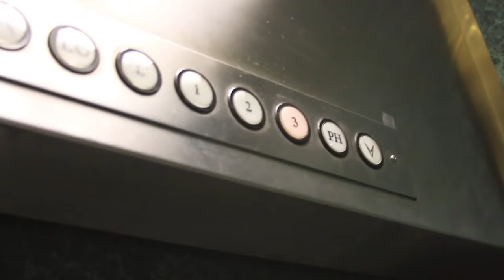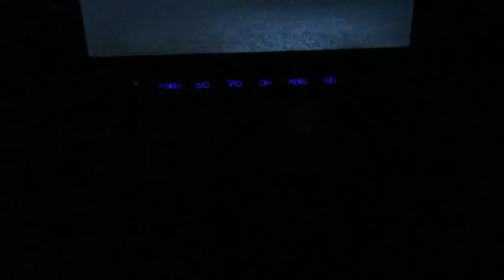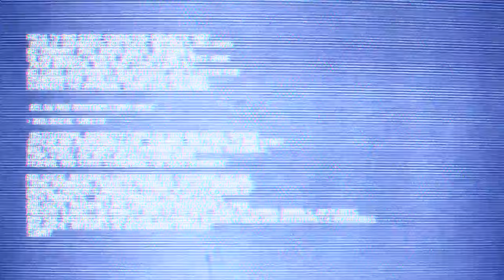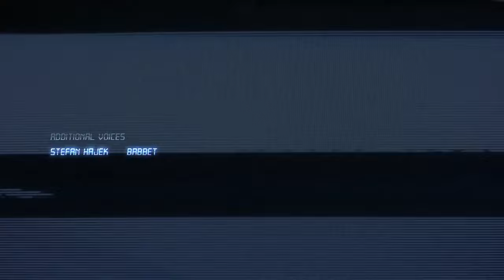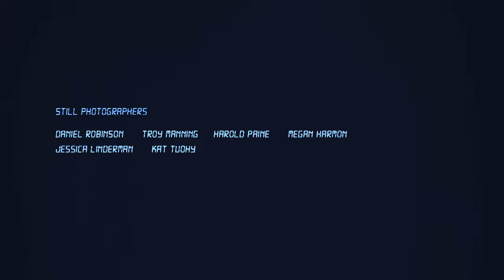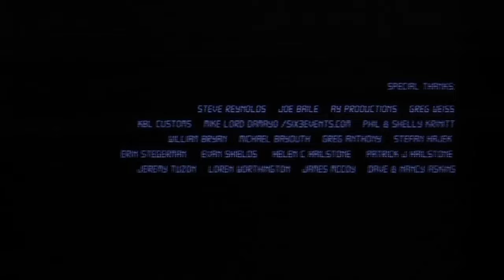Found Footage Horror Movie | Full English Movie